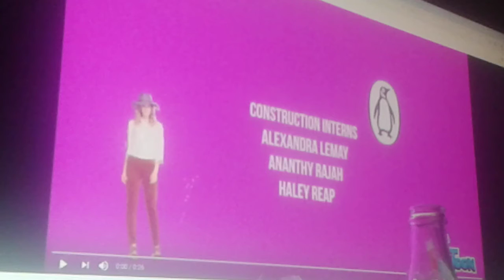Penguin/Dk/Film Roman/Family/Cuppa Coffee/Alliance Atlantis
Taken From "Inspector Paintball (2002)"